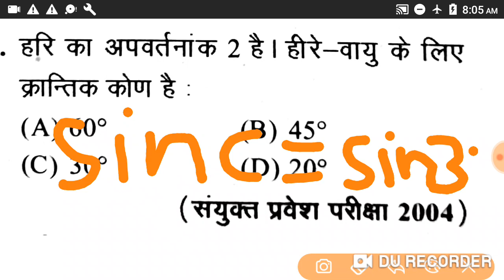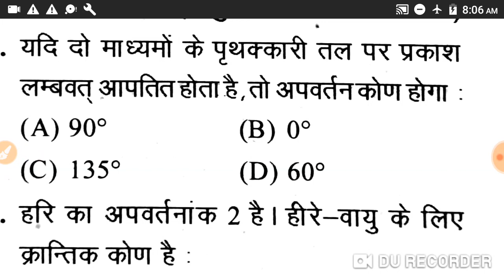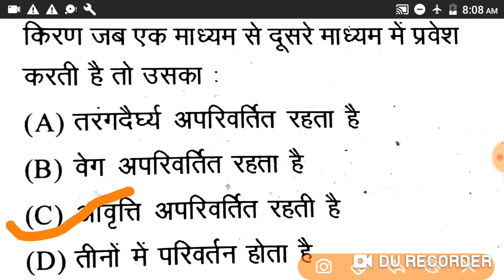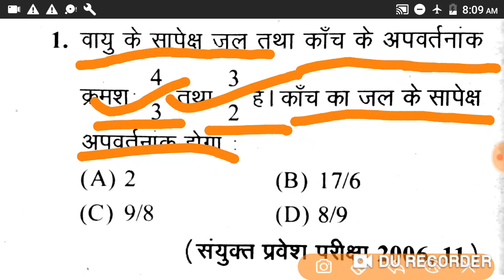Up polytechnic 2020 || Physics Most Imp Question Answer || 2020 में ऐसा पक्का फसेगा